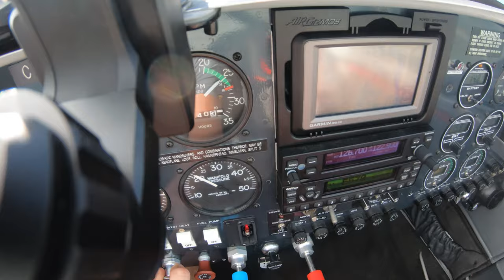The Freedom Of Flight II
Climb into my aircraft, fasten your harness, turn up the music, enjoy the view, and most of all... relax. This is what flying is all about. This is the freedom of flight.